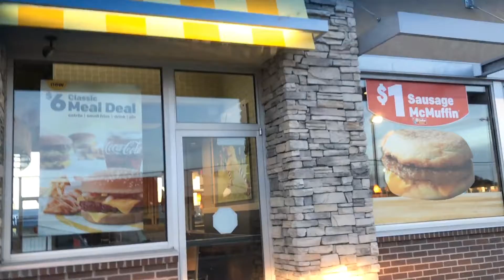PICK UP OUR OLD PICKUP TRUCK & WE FIND FOR McDonald's BECAUSE WE HUNGRY. Pinay in the America